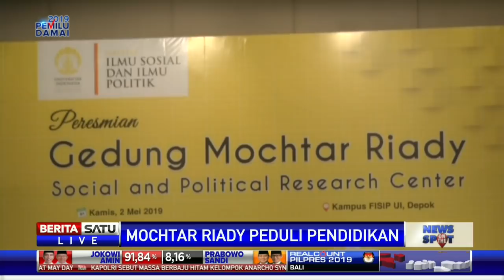Peringatan Hardiknas, Menristekdikti Resmikan Gedung Mochtar Riady FISIP UI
Menristekdikti bersama Menteri Perindustrian dan Ketua DPR RI resmikan gedung Mochtar Riady FISIP Universitas Indonesia di Depok, Jawa Barat, Kamis (2/5). Gedung itu dibangun sebagai pusat riset sosial dan politik bagi para mahasiswa.

Facebook.com/BeritaSatu
Youtube.com/BeritaSatu